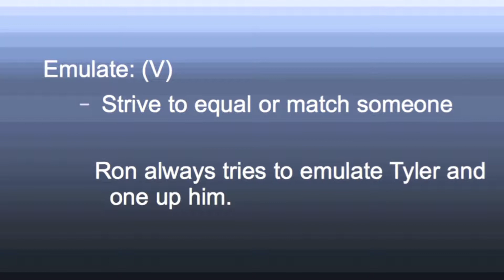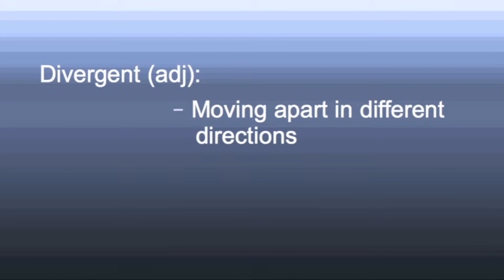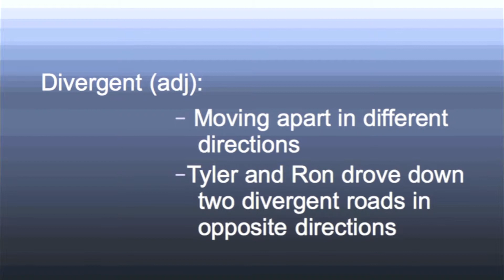Emulate and Divergent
This video was made for an English assignment in order to show; the definition of two SAT words, their parts of speech, how they're used correctly in a sentence, and how we are depicting them visually.